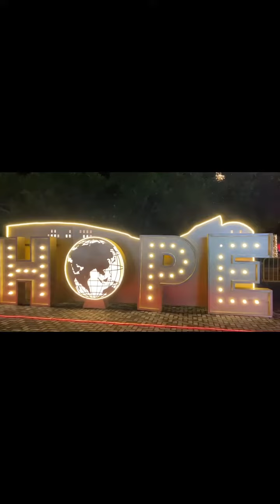Vlog #17 Christmas is so last year, pero di natin namamalayan Christmas nanaman 😝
Enjoy much ang mga bata pati mga adults sa palaro na to! 😁🤩🎉